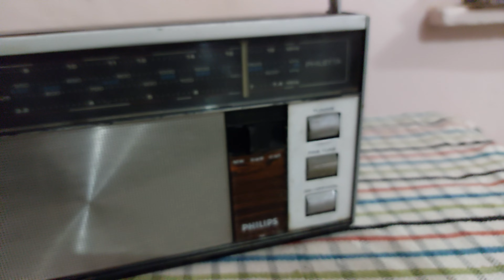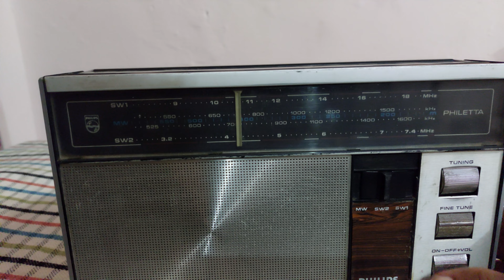Philips philetta radio model 312 [sold out bhoop Singh Ji] 9828622958#